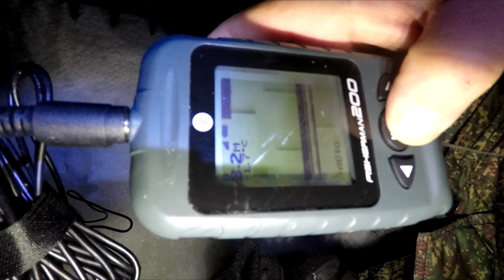Зимняя рыбалка на льду.Коломна.Обзор новой палатки.Улов как обычно...